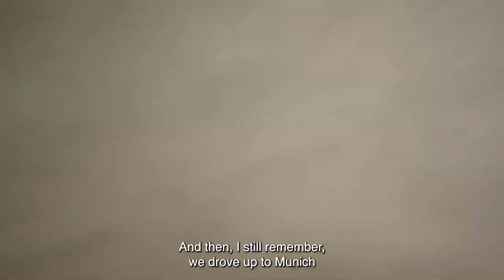20 YEARS OF ADVENTURE - SARAH MCNAIR-LANDRY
When it comes to packing adventurer Sarah McNair-Landry is very thorough. She'd rather repack her stuff twice before forgetting something important that she might need later. Her boyfriend Boomer cares less about having all his things together... at least, that's what we found out at the E.O.F.T. premiere 17/18.